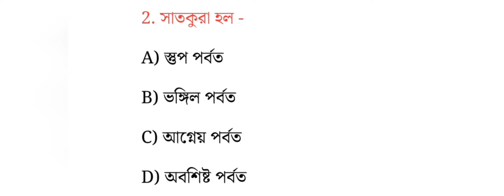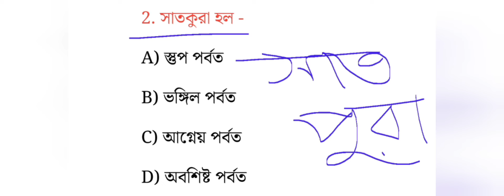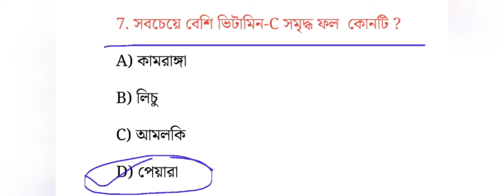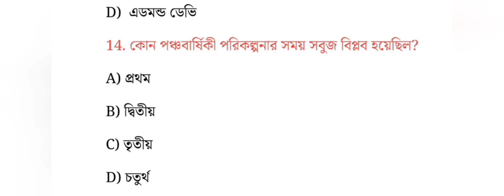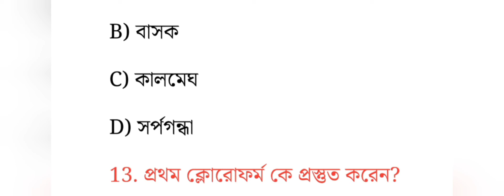GK Questions & Answers in Bengali || All Competitive GK || PSC, SSC, GROUP C&D EXAM GK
বিভিন্ন ধরনের গুরুত্বপূর্ণ ও বাছাই করা প্রশ্ন উত্তর।যেগুলি বিভিন্ন কম্পিটিটিভ এক্সামের জন্য কমন যোগ্য। My YouTube channel -"sbs job study" ____________________________________
বাছাই করা Gk কলকাতা পুলিশের জন্য।

Top 10 GK all competitive পরীক্ষার জন্য।